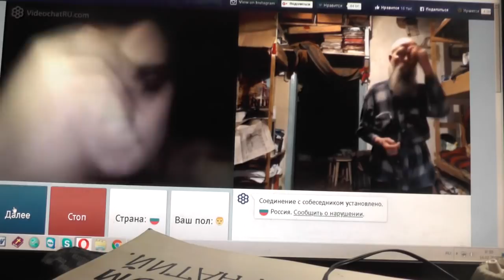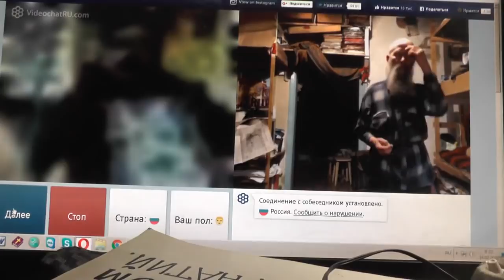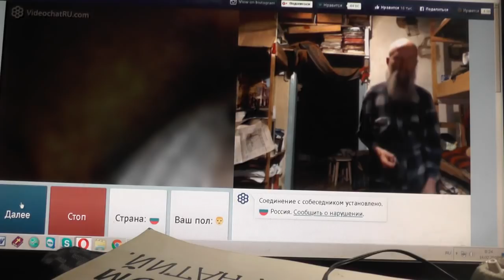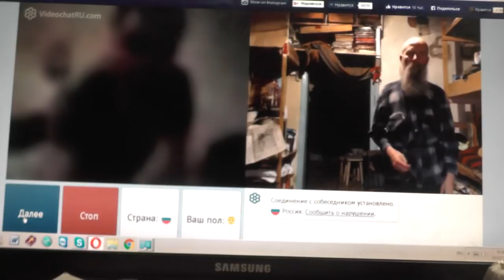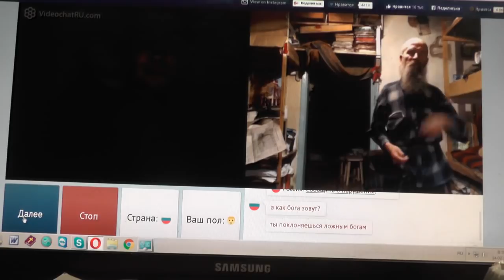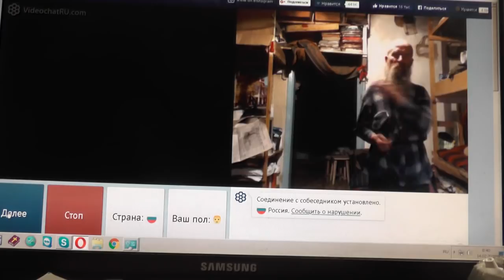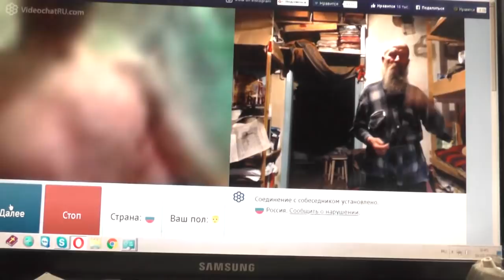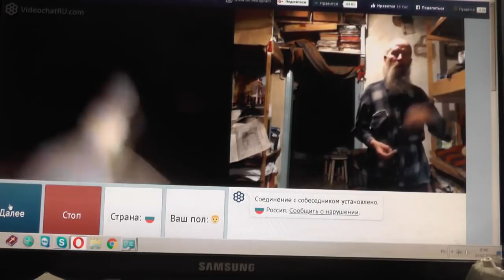№44. Лук. 14:23 …пойди по дорогам и изгородям, и убеди придти Февр 2019